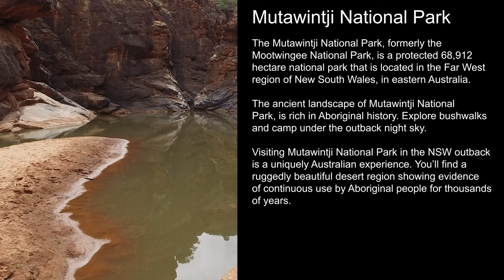Mutawintji National Park, Mutawintji Gorge Walk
Mutawintji National Park, Mutawintji Gorge Walk. a spectacular walk amongst river gums, sturt desert peas and unique wildlife.

Mutawintji National Park is located close to the western border of NSW and the city of Broken Hill. This National Park was a real oasis in the desert. It’s a long drive to get to Mutawinji, regardless of where you start, so in just about all cases it is suggested to allow about 7-10 days to do it justice. While you can get to Mutawintji in a normal vehicle, you should look at a 4WD/AWD vehicle and check the road conditions and weather forecast prior to leaving